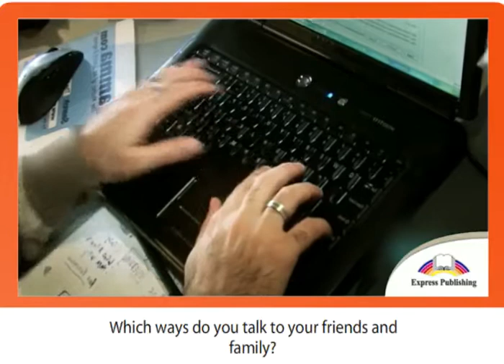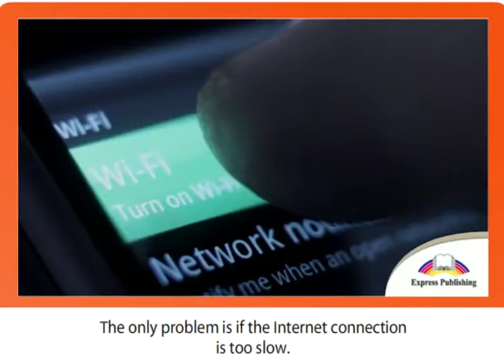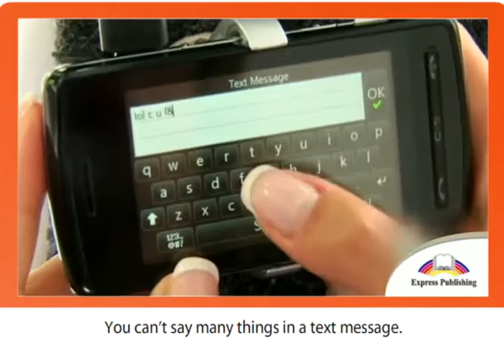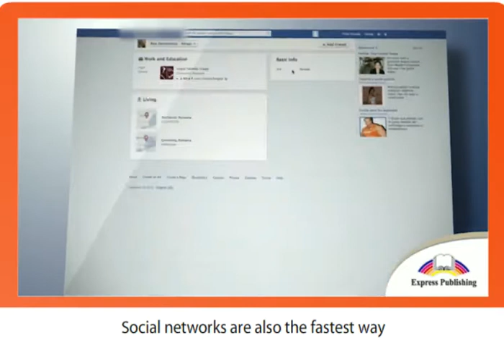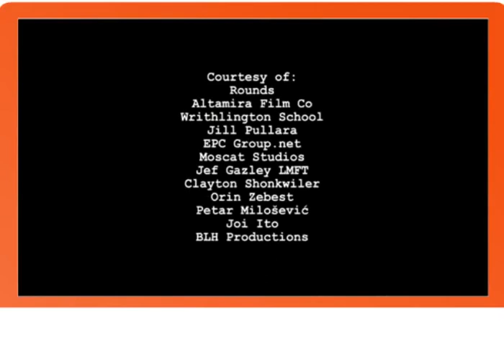7 EXCEL. Module 2, Video 1. Getting the Message across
7 grade.
7 EXCEL. Module 2, Video 1. Getting the Message across